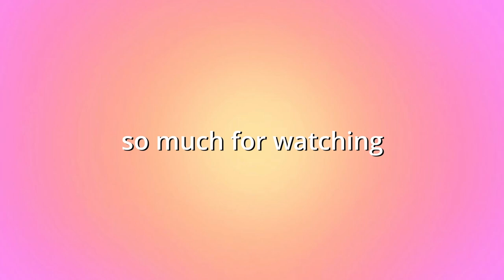WHAT I EAT IN A DAY | new recipes, healthy, realistic & w/ friends!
Hi guys!! This is my 'what I eat in a day' !! let me know if you want a 'what I eat in a week' next. this video is quite random, funny and personal, hope you enjoy & subscribe!

Good luck to everyone doing their GCSES, A Levels, Finals and exams in general. ily all ☆

FAQs
im 17

sub count 3.38k AHHH